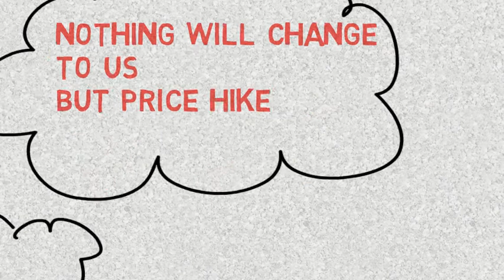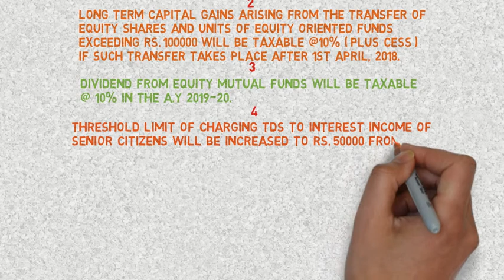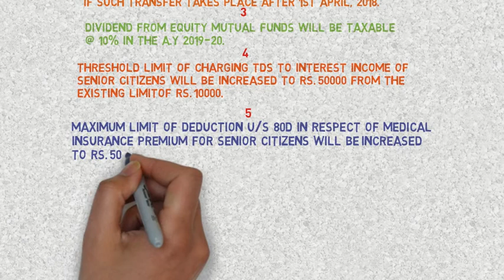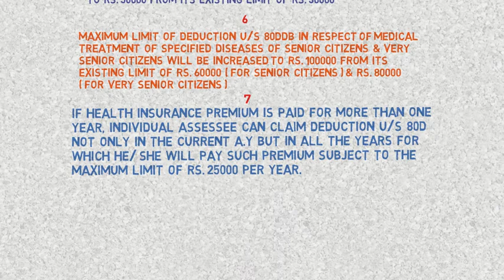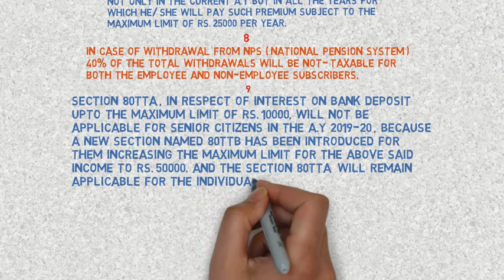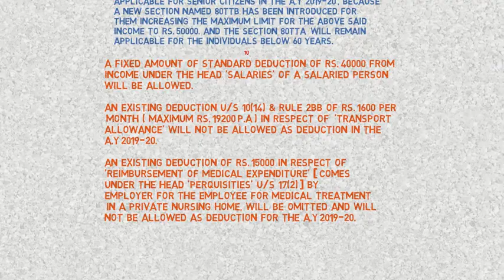UNION BUDGET 2018-19_10 IMPACTS ON TAX ( in BENGALI voice over)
This is the second video in this channel. In the first video there were some mistakes, and we are proud to announce that those mistakes were duly corrected with the help of the constructive criticism of our students. This video is dedicated to all of our students. In this video I tried to rectify those mistakes. I gave my voice in Bengali, so that , Indian Bengalees can easily understand the content of this video.

Jay Hind !!  VandeMataram !!